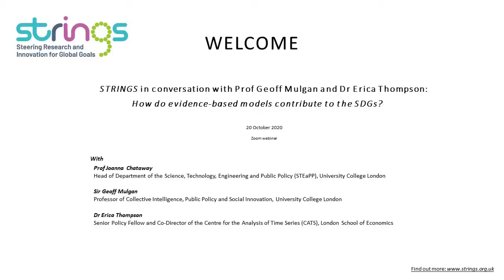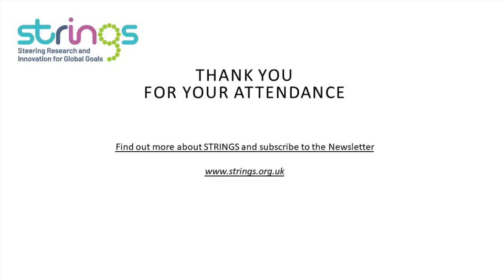STRINGS webinar: How do evidence-based models contribute to the SDGs?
STRINGS co-investigator Prof Joanna Chataway talks to Prof Geoff Mulgan CBE, UCL and Dr Erica Thompson, LSE about the complexities of modelling and the Sustainable Development Goals (SDGs).

Different types of models are often used to guide complex policy action. But they are also often criticised as misleading and inaccurate, and lacking needed nuance and judgement.

How should models be used by policymakers, particularly those concerned with using science, technology and innovation to help achieve the SDGs? What are some of the pitfalls associated using modelling expertise? How can they be avoided?